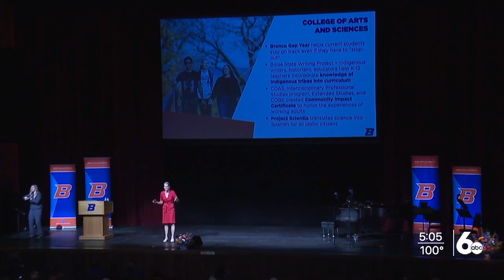State of the University at BSU